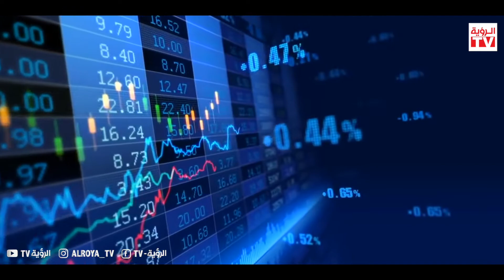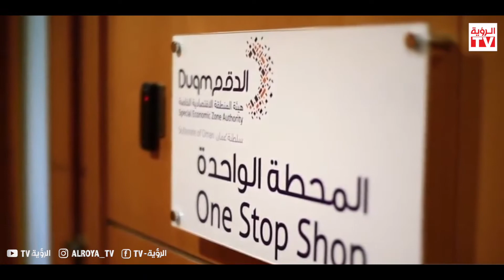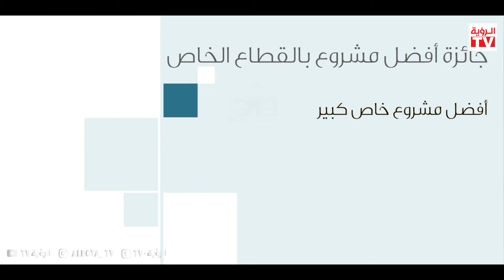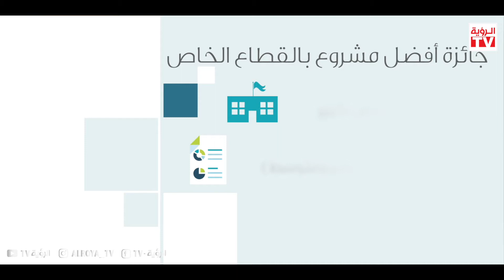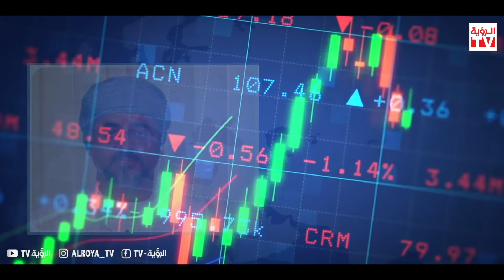روّاد الاقتصاد العُماني في جائزة الرؤية الاقتصادية 2019